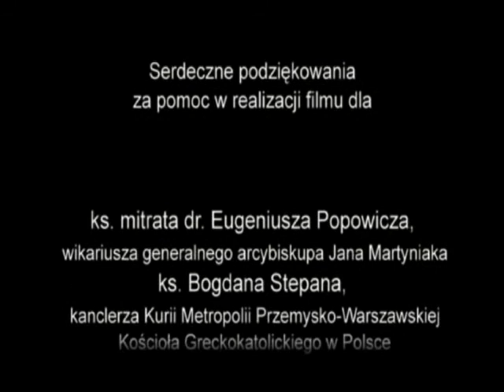Biskup Jan Martyniak Film Władyka Jan cz. 3 / Владика Іван Мартиняк фільм 3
Biskup Jan Martyniak (ur. 20 czerwca 1939 w Spasie koło Starego Sambora)  arcybiskup, ordynariusz metropolita przemysko-warszawski obrządku bizantyńsko-ukraińskiego.
Urodzony w Spasie koło Starego Sambora w rodzinie rolniczej Wasyla i Marii z Zygmuntów. Chrzest i bierzmowanie otrzymał 24 czerwca 1939 w greckokatolickiej cerkwi w Terszowie. Lata dziecięce spędził w rodzinnym Spasie, gdzie na życie religijne mieszkańców dominujący wpływ miał słynny monaster św. Onufrego ojców bazylianów w pobliskim Ławrowie. Ojciec przyszłego metropolity wcielony podczas II wojny światowej do armii sowieckiej, zginął w niemieckim obozie jenieckim koło Drezna. W 1946 wraz z matką i braćmi zmuszony do opuszczenia rodzinnych stron w ramach akcji przesiedleńczej. Rodzinę osiedlono we wsi Nowy Waliszów w powiecie bystrzyckim na Dolnym Śląsku. Tam ukończył w 1954 szkołę podstawową, a następnie Liceum Ogólnokształcące w Bystrzycy, uzyskując w 1958 świadectwo dojrzałości. Pragnąc poświęcić się stanowi duchownemu podjął studia teologiczne w Wyższym Seminarium Duchownym we Wrocławiu i ukończył je w 1964, otrzymując święcenia kapłańskie z rąk abpa Bolesława Kominka. Pracował jako wikariusz w parafii rzymskokatolickiej pw. Aniołów Stróżów w Wałbrzychu (1964). Po roku działalności duszpasterskiej skierowany na studia do Włoch, lecz władze państwowe odmówiły mu wydania paszportu. W tej sytuacji rozpoczął studia z zakresu apologetyki w Akademii Teologii Katolickiej w Warszawie. Następnie pogłębiał swą wiedzę w Prymasowskim Instytucie Życia Wewnętrznego. W latach 19691970 asystent w Wyższym Seminarium Duchownym we Wrocławiu, a w 1973 podjął wykłady w gorzowskiej filii Akademii Teologii Katolickiej. W 1974 objął placówkę duszpasterską Kościoła greckokatolickiego w Legnicy. Wkrótce też został dziekanem. 22 grudnia 1981 prymas Polski Józef Glemp powierzył mu funkcję wikariusza generalnego wiernych obrządku bizantyjsko-ukraińskiego dla Wikariatu Południowego. 20 lipca 1989 mianowany biskupem tytularnym Vardimissany i biskupem pomocniczym prymasa Polski, wówczas ordynariusza dla wiernych obrządków wschodnich w Polsce przez Ojca św. Jana Pawła II. 16 września 1989 otrzymał święcenia biskupie na Jasnej Górze. 16 stycznia 1991 naznaczony ordynariuszem reaktywowanej po 45 latach diecezji przemyskiej obrządku bizantyjsko-ukraińskiego przez Stolicę Apostolską.
31 maja 1996 mianowany arcybiskupem i metropolitą utworzonej greckokatolickiej metropolii przemysko-warszawskiej Ukraińskiej Cerkwi Greckokatolickiej przez Jana Pawła II. Ingres do archikatedry św. Jana Chrzciciela w Przemyślu odbył 17 sierpnia 1996.
W 2005 został odznaczony Krzyżem Kawalerskim Orderu Odrodzenia Polski.